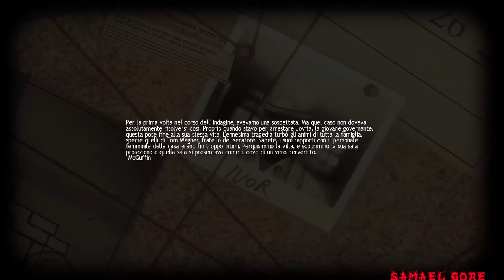LUCIUS - #6 Buon Natale(Di sangue)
A Natale si dice che siamo più buoni. manco per le balle